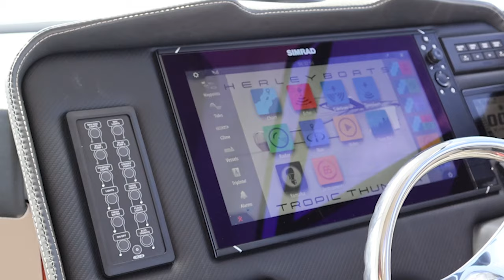Herley Elite 9 | Twin 300HP Yamaha Outboards and Joystick!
Saggers Marine proudly represents Herley Boats from New Zealand exclusively for Western Australia!

At Herley Boats, they believe in crafting boats with meticulous attention to detail, using only the highest quality materials, and delivering a finish that exceeds expectations. Their passion for boating drives them to create innovative designs that offer unparalleled comfort, safety, and performance.

At Herley Boats, their more than just a team of boat builders – their a group of passionate boaters who share a love for the water and the freedom and adventure that it offers. Let us help you experience the joy of boating with a vessel that is built with passion, innovation, and quality finishes.

The Herley Elite 9 premium powerboat is based on the proven platform of the popular Herley Commander and Captain models design philosophy. The hull draws from the traditional plumb bow theory of a long waterline length and fine entry with a relatively flat aft area that gives exceptional stability both at rest and underway. Using the latest technology, the Elite weighs in at 4.2 tonnes on the trailer and 3.4 tonnes on the water, making it very convenient to transport to your favourite destination while the spacious forward cabins and head offers a full head height which adds to the comfort factor.

The Herley Elite 9 also has a wider beam of 2.8 meters and a variable deadrise of up to 9.5 degrees aft for added stability even in rough waters. This vessel provides ample living space and multiple sleeping areas, making it the perfect trailerable sport fishing launch but for those seeking even greater comfort, an optional Quick DC mc2x3 air cooled gyro stabilisation system is available.

The Herley Elite 9 cockpit is a standout feature of this premium powerboat due to the combination boarding door and swim platform that provides easy access from the dock, making it effortless to dive and swim. The design incorporates a lowering side hull to produce a 1-meter wide swim platform close to the waterline, which opens up the cockpit and creates a comfortable space for guests. Lockable storage compartments for 10 game rods and reels are located at the forward berths, a massive storage locker in the center of the saloon floor, and additional storage built in under the saloon dinette, above the windows, and under and behind the galley. Specific spaces are also designated for safety equipment to ensure peace of mind while on board.

A fold-out table on the portside gunnel which can be relocated to the aft bulkhead seats to provide ample space for cocktails on deck while covered from the sun. Additionally, there is a large storage locker under the cockpit floor that is perfect for storing fishing equipment as the cockpit is primed for fishing adventures with padded gunnels, state-of-the-art rod holders, raw and fresh water wash downs, knee-activated wash stations, and a forward kill tank with a macerator pump-out plus a dedicated compressor storage locker for diving enthusiasts.

The interior of the Herley Elite 9 is designed with luxury and functionality that is evident by a full galley which features a sink, cooktop, plenty of counter space for meal preparation, and multiple beds with the dinette table able to convert into a third bed. The interior is finished to the highest standards while bi-fold doors and windows open to the cockpit aside from a forward-opening windshield allowing for fresh air flow. There is ample storage throughout the boat including overhead lockers in the forward staterooms, a dedicated tackle locker in the transom, and two large draining lockers for storing tuna bags or extra ropes.

SPECS:
LOA - 8.9 m
LWL - 8.7 m
Dry Weight - 3,400 kgs approx.

The Saggers family have been "Devoted to Boating since 1961".  Their heritage spans three-generations, so they draw on decades of marine experience.

If you are considering buying a new luxury or prestige boat, Saggers Marine, are exclusive dealers for arguably some of the best boat manufacturers around the world!

Step onboard an array of boats for sale.  Perth’s Only Permanent On-Water Boat Show located within the world-class Dolphin Quay, Mandurah Ocean Marina. - Just 45 minutes south of Perth CBD.

If you wish to experience a level of service like never-before. Call in or contact the dedicated team!

Choose your broker before you choose your boat! – You’ll be glad you did!